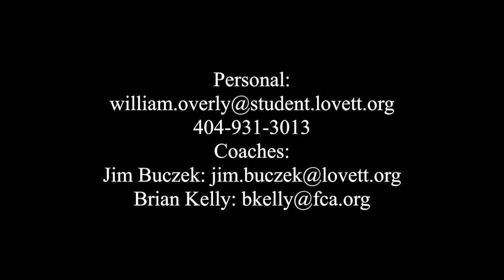William Overly Freshman Year Lacrosse Highlights (2022)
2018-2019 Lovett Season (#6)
Summer 2019 FCA Maryland Season (#7)

Song - Sensations Whethan Remix - Elohim, Whethan